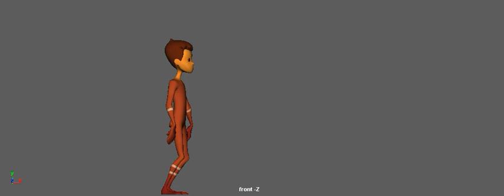Fall Down Animation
This is my new 3D Animation work. This one i am doing it for the machine test and for getting 3D Animation jobs.